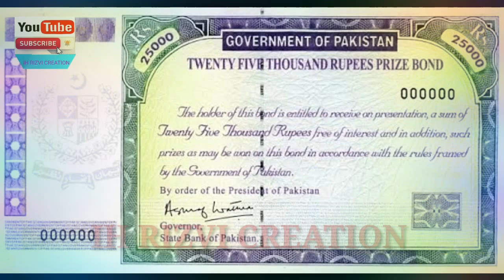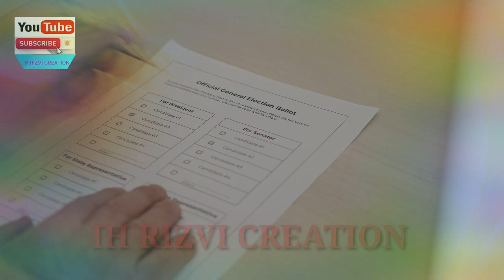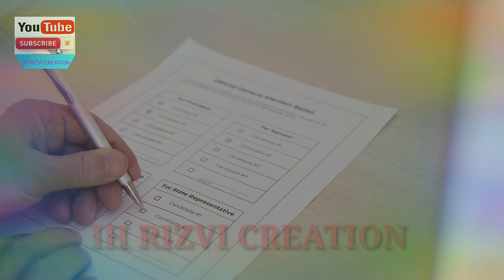prize bond new decision | prize bond discontinue | prize bond procedure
is video ma ap ko prize bond k hawaly se latest news update di ja rahi hai k ap jo prize bond khatam ho cgukay hain un k paisay kase wasool kar sktay hain

40000 prize bond news and procedure
25000 prize bond procedure
15000 prize bond procedure
7500 prize bond procedure

how to encash prize bond in your bank account
which type of accounts can be used to encash prize bond